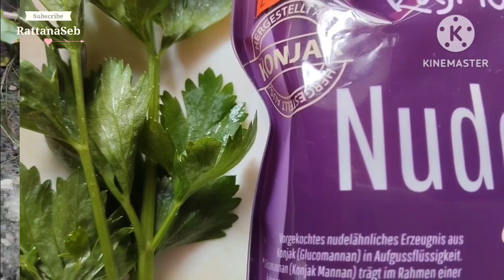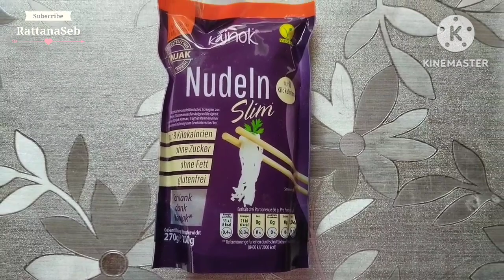ครัวเต้าหู้ | เส้นบุก ผัดไข่เต้าหู้ Vegetarian konjac stir eggs with tufu